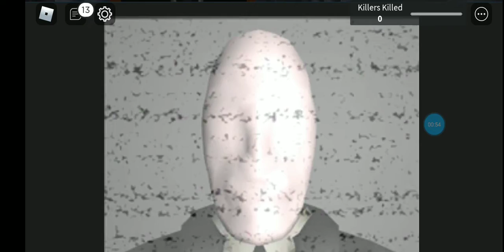I got scared 😨